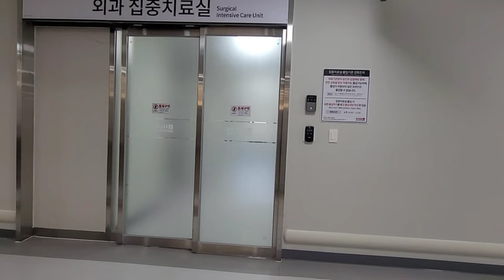ĐI THĂM CHỒNG SAU VÀI NGÀY PHẨU THUẬT LẠI LẦN 2 * VỢ XIN LỖI CHỒNG NHÌÊU LẮM 😭